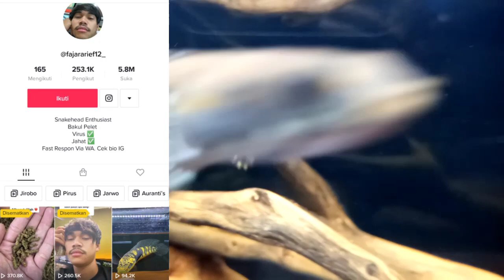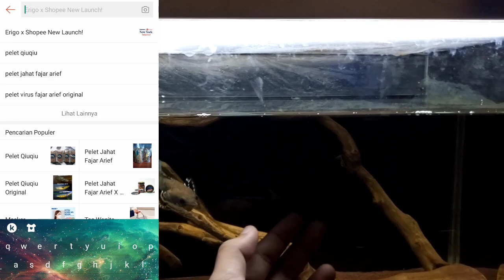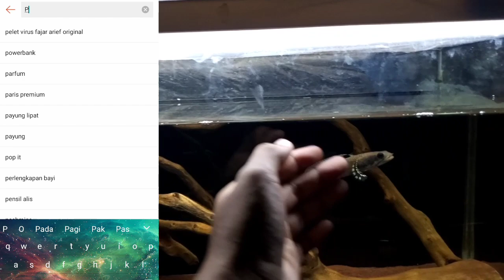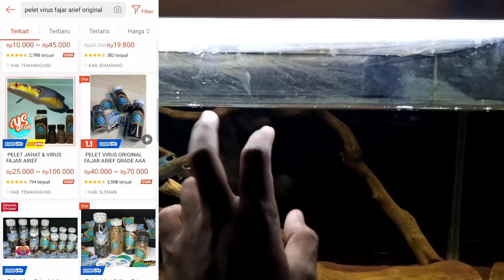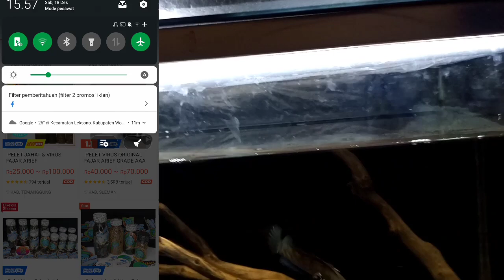Riset pelet virus fajar arief vs premium blue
Riset pelet  dari hasil testi saya sendiri ya dari pelet virus vs premium blue dan untuk hasil bisa temen" cek sendiri di ikan pulchra bocil saya yang sudah kecanduan pelet virus
untuk pelet premium blue rekomen juga seliaan ekonomis juga mudah sekali di temukan di kota" kalian temen" beda dengan pelet virus yang masih jarang ada di kota" tertentu karena. itu banyak yang jual online untuk memudahkan para keepers ikan pulchra
semoga bisa bermanfaat maaf banyak " untuk video ini karena keganggu hujan tadi
saran kritik juga apabila masih banyak salah"

semoga bermanfaat cerita " saya.

pelet virus bisa di beli langsung ke mas fajar apabila kalian di online takut dapet barang pas lu/ kw
kalo premium blue itu gada yang kw kayanya ya karena menang pabrikannya Akari

sampai berjumpa di video selanjutnya ..